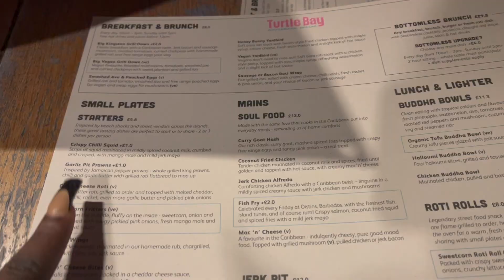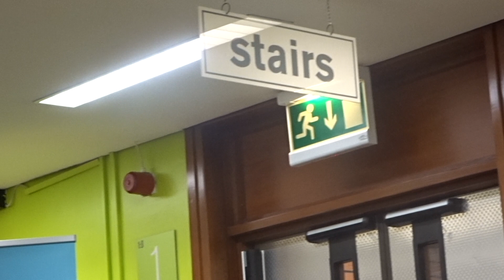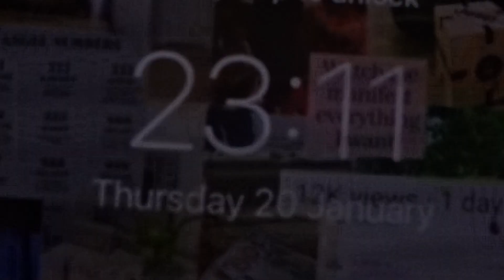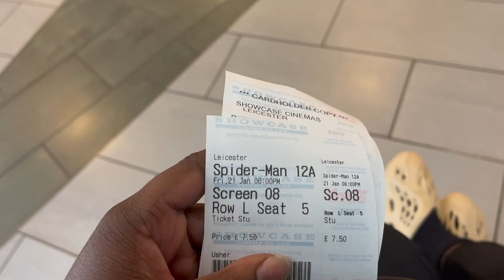Busy college week in my life | library sessions, cinema dates , nail appointments , bts of mua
heyy girlly !!!
I am back with another weeklyvlog a week in the life of a very much stressed and sleep deprived uni/college student 😂 lots of library studying sessions. I had a cute cinema date and mini bts of life of a makeup artist and more.

*FAQ!*
♡ Age : 18
♡ Height : 5 ft 4
♡ Camera: Sony DSC - WX500 / iPhone 13
♡ Editing Software : Imovie
♡ Favourite colour : Pink and Black baby
♡ Ethnicity : Nigerian !!!
♡ Birthday : 27th April
♡ Location : London but New Yorker at heart :)